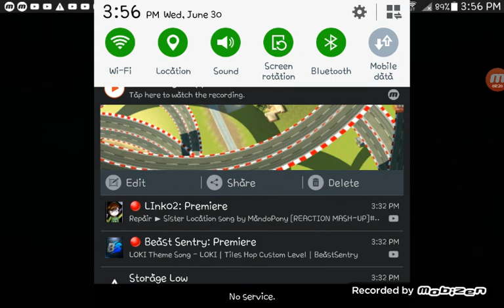Hamza Ali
Los A